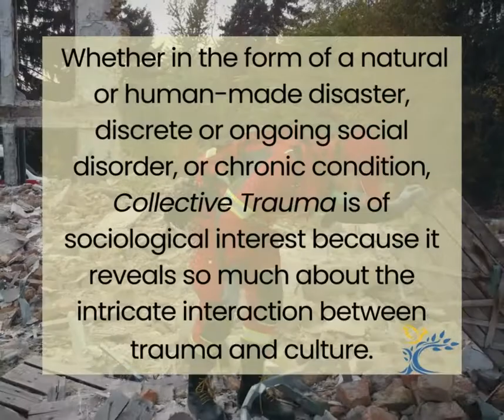CollectiveTrauma Global Virtual Summit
What is CollectiveTrauma? And how can clinicians be better prepared to help traumatized clients?

Find out at the CollectiveTrauma2022 virtual summit on October 20-22!

You'll get the latest best practices, key concepts, and clinical insights on traumatherapy from 26 international trauma experts. And you'll gain new psychotherapy and counsellingskills for promoting traumarecovery and building individual and societalresilience and copingskills.

Esteemed speakers include PatOgden, FrankAnderson, StephenPorges, SueJohnson, ArielleSchwartz, JohnBriere, MargaretWehrenberg, UshaTummalaNarra, GeorgeBonanno, CathyMalchiodi, ShellyHarrell, RonSiegel, TaniaSinger, and so many more!

And right now, you can save 34% with the Super Saver promo when you register by September 30!

CEcredits available. And all sessions will be recorded so you can watch later on your own time!